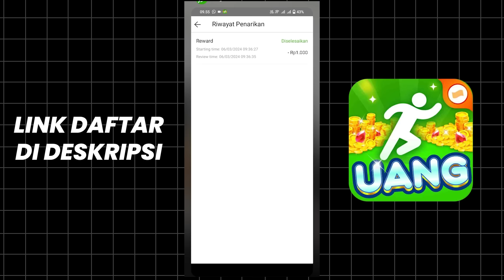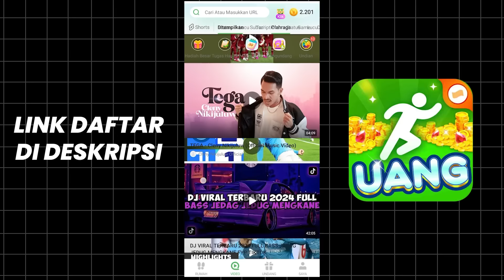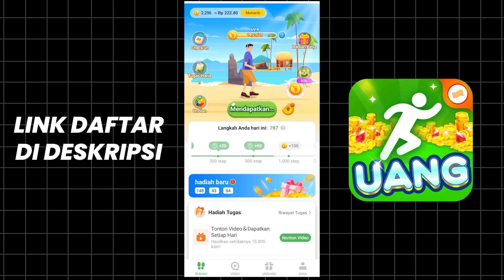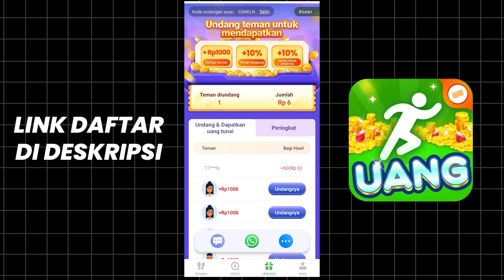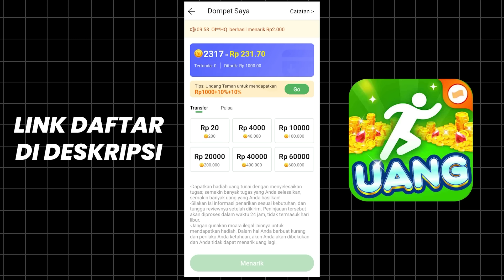WD nya Cepet! 67RB/Hari dari APK Baru Ini | Aplikasi Penghasil Saldo Dana 2024 Terbaru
Aplikasi Penghasil Saldo Dana 2024 Terbaru dengan aplikasi di hp yang memiliki misi cukup mudah untuk dijalankan bagi pemula yang dimana proses WD di aplikasi ini sangat gesit,tertarik untuk mencoba aplikasi penghasil saldo dana,ovo dan gopay ? daftar di bawah ini :